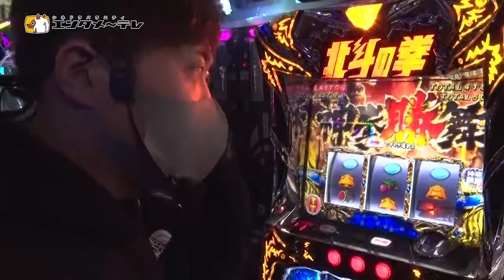番組のレギュラーをかけた戦いが始まる！パチンコ・パチスロスターを目指す新しい女性ゲストが集結！「エハラマサヒロのパチバラ6」#3、#4/エンタメ～テレ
エンタメ～テレ その他のパチンコ・パチスロ動画はこちら

エンタメ〜テレの視聴方法はこちら！

エハラマサヒロのパチバラがリニューアル!!新たなパチンコ・パチスロスターを発掘すべく6名の女性タレントが登場！番組レギュラーの座をかけ、実践に！トークに！全力を出し尽くす！果たして誰が番組レギュラーを勝ち取るのか!?レギュラーを決めるのはあなたかも知れません！

エンタメ～テレ動画をご覧いただき、ありがとうございます。